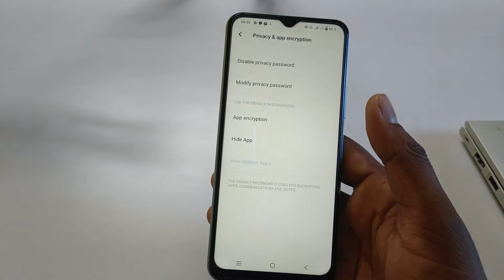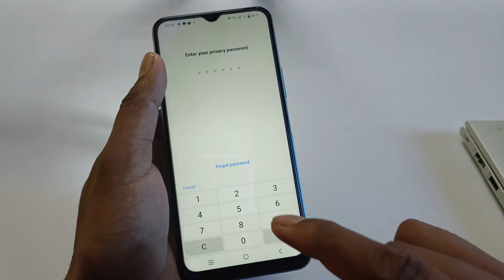Vivo y02 me app hide kaise kare,how to hide apps in Vivo y02,Vivo Y02 app hide setting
Vivo y02 me app hide kaise kare
how to hide apps in Vivo y02
Vivo t1x app hide setting
Vivo y02 tips and tricks
Vivo y02 hidden feature